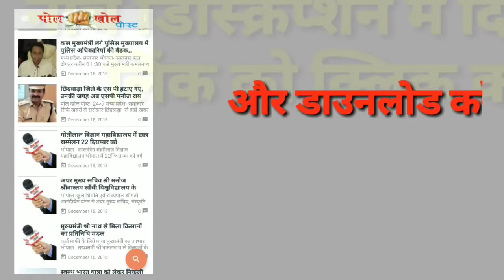बड़ा ऐलान, स्मोकिंग नहीं करने वाले कर्मचारियों को ज्यादा छुट्टियां देगी यह कंपनी